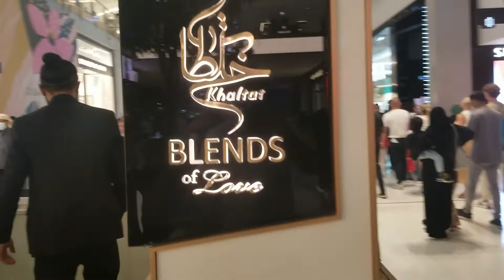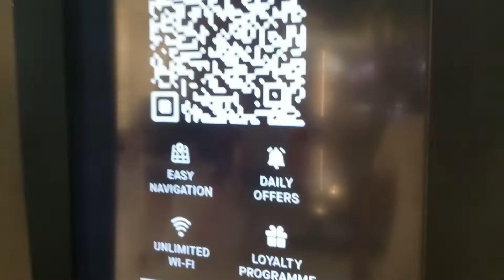Dubai Mall Vlog Part 3 | Dubai Mall Water Fall | Dubai Downtown |BurjKhalifa |Dancing Fountain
The Dubai Mall Waterfall represents pearl diving, one of the main sources of livelihood for Emirates prior to the oil boom, as well as the beauty and importance of water in the UAE. Dating back to antiquity, pearl diving is still one of the UAE's most treasured traditions

Dubai Aquarium & Underwater Zoo is home to thousands of aquatic animals, comprising over 140 species. Over 400 Sharks and Rays live in our 10 million litre tank, including Sand Tiger Sharks, Giant Groupers, and a host of other marine species.

The Dubai Mall Aquarium is the largest indoor aquarium in the world, and is considered one of the best places for tourism in Dubai, with a size of 51 x 20 x 11 meters, with a capacity to accommodate 10 million liters of water. Located on the ground floor of The Dubai Mall, The Dubai Mall Aquarium houses more than 33,000 aquatic animals of more than 200 species, such as sharks and stingrays.

The Dubai Mall is a shopping mall in Dubai. It is the second largest mall in the world after the Iran Mall by total land area

The Dubai Fountain is the world's largest choreographed fountain system, at the center of the Downtown Dubai.

Burj Khalifa is the tallest tower in the world and it’s one of the top attractions to visit in Dubai.

Dubai Aquarium & Underwater Zoo Located in the Dubai Mall, the Aquarium is hard to miss with its huge water tank display in the mall.